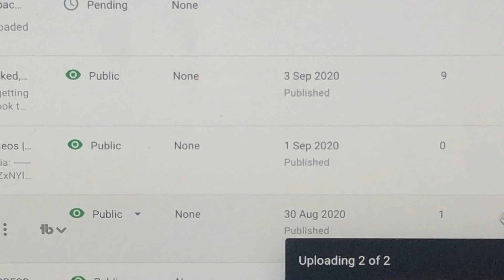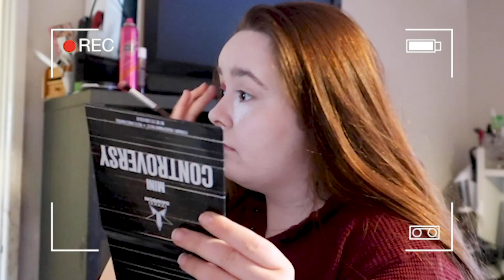Unboxing new Google Nest Mini, More uploading frustrations & more | Gabby Thomson ( Vlog #71)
This Vlog I unboxed the google nest mini that i got thanks to having a Spotify account I have as well as having more Uploading frustrations and other little things that happened during the week and I brought you all along with me.

Last week's vlog:
Most recent upload:

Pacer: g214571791